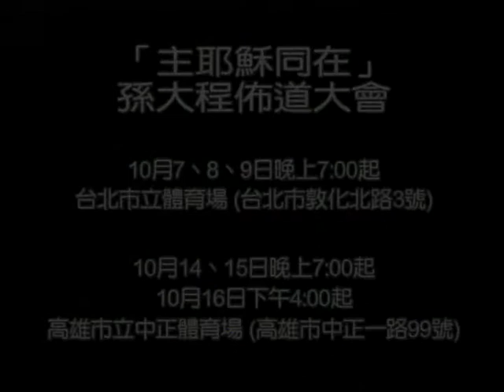這是一個改變一生的機會!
Christopher Sun International Crusade -02